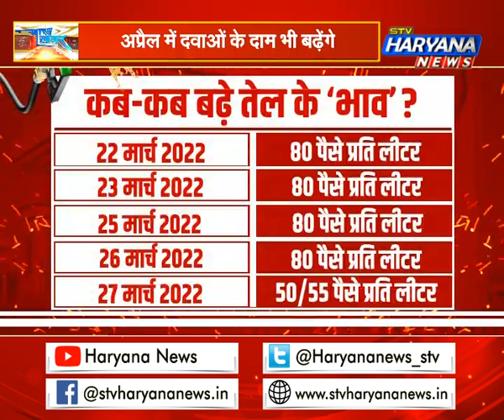6 दिन में महंगाई का 5वां डोज, अप्रैल में दवाओं के दाम भी बढ़ेंगे || STV Haryana News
फिर लौट आए है महंगाई वाले दिन, ये बात हर आमों-खास कि जुबान पर है, क्योंकि  पिछले 6 दिनों में 5 बार पेट्रोल-डीजल के दाम बढ़े है...